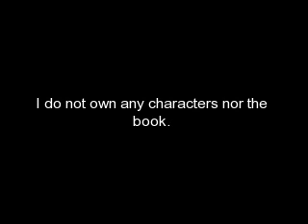A Twilight Cast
here's my cast. Sorry it's not perfectly timed like the others...mostly because I picked a song with a freakishly long intro...o well I learned my lesson -_-

also if you dont like any of the actors/actresses I pick out, Id appreciate it if you give me some suggestions since I may do another cast vid

btw theres a typo it it. its  Liv *Tyler* not Taylor. thank you itachi for catching that

EDIT-12/31/07

A Twilight Cast 4 since Edward and Bella are already picked)